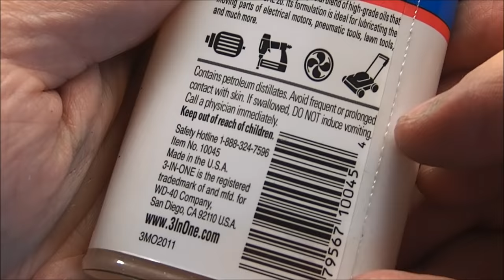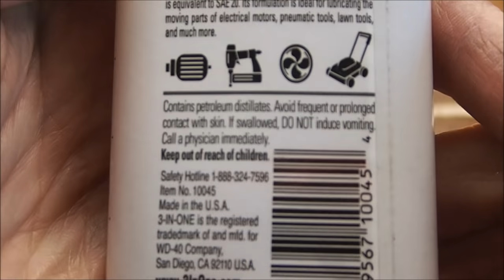How To: Cleaning up an old pocket knife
Today we are in the garage cleaning up a "found" old pocket knife.  These knives may have spent years or decades sitting in a tackle box, tool box, garage, car, or who knows where.  At first glance, they could look worthless, but with a bit of effort they can become wonderful additions to your collection.

First off, please use caution working with your tools.  Its up to you to know how they work, and how to not hurt yourself with them.

The knife today is an old Ka-Bar.  It ended up taking me quite a bit longer than the 15 minutes that I mention at the start of the video, but overall still easily done in an afternoon.

What kind of projects have you tackled?